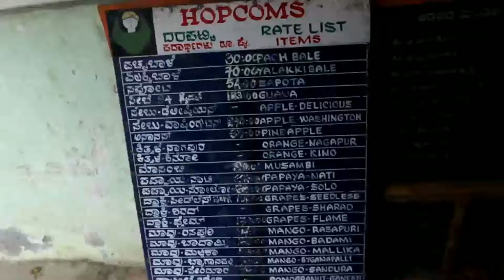Mango sales drop as rains hit Bengaluru early